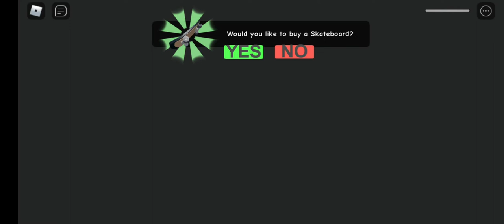syaqilAfeeq roblox 2021